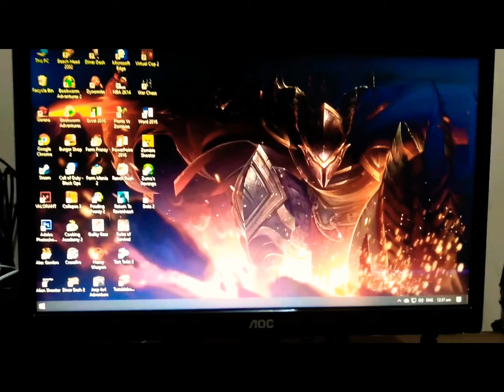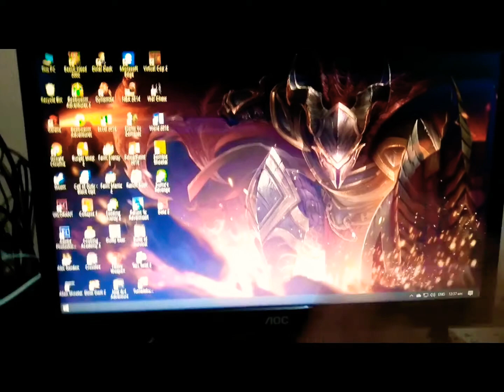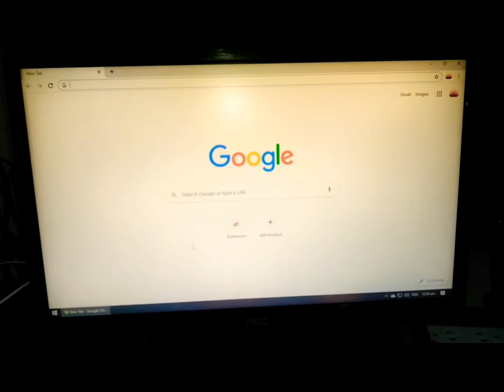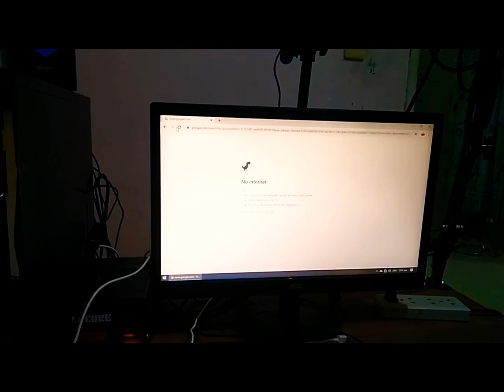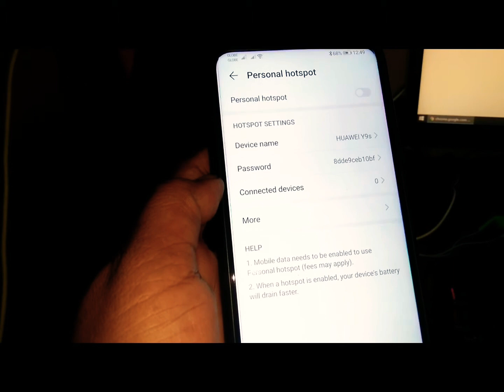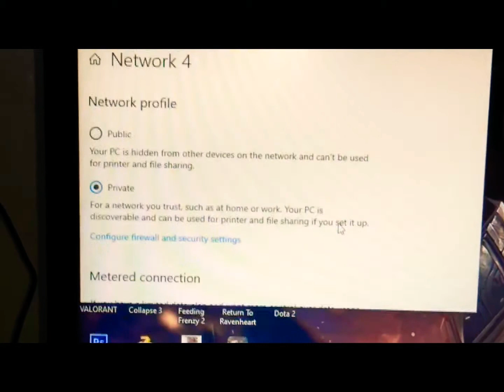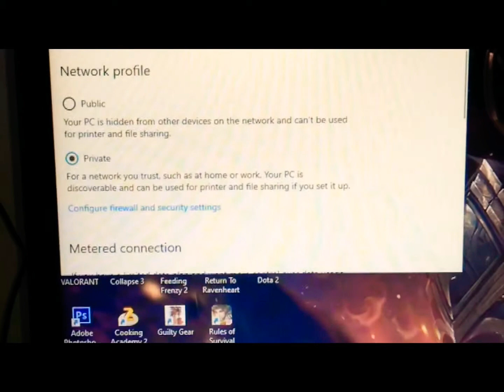Paano Mag Connect Phone Wi-Fi Sa Desktop Na Walang Any Cable Available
Paano ko nga ba nagawa? My idea ba kau? kung wala panoorin nyo to baka my matutunan kau sa bagong tutorial ng inyong magandang Queen sunshine. Hope it helps you.